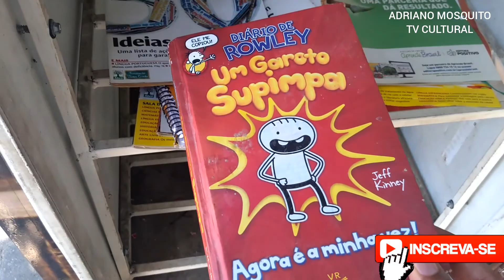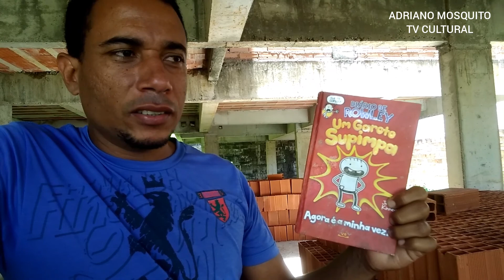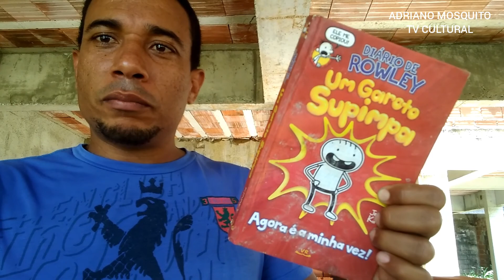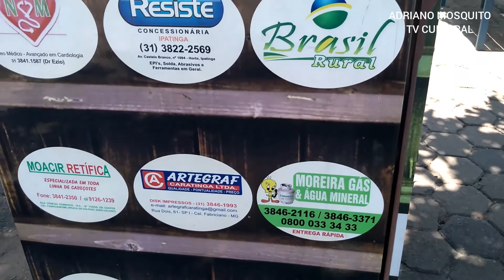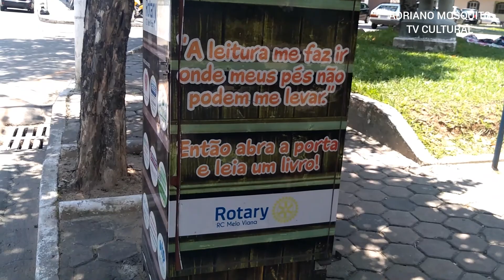Achamos um livro na casa abandonada e deixamos na GELADEIRA CULTURAL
Bem vindo ao canal ADRIANO MOSQUITO TV CULTURAL antigo canal TV CULTURA E TURISMO.
Caso queira enviar uma mensagem, segue número do Whatsapp

Sabemos que somente pela educação e cultura podemos mudar o nosso pais.
 Foi inauguramos na praça da bíblia no bairro Melo Viana em Coronel Fabriciano a nossa "GELADEIRA CULTURAL". Com o apoio da comunidade e da prefeitura , o projeto visa facilitar o acesso a leitura e ao conhecimento.Funciona da seguinte maneira, a pessoa leva seu livro e depois devolve no mesmo lugar para que outros desfrutem do conhecimento e da informação.